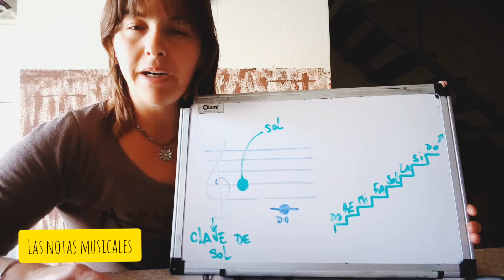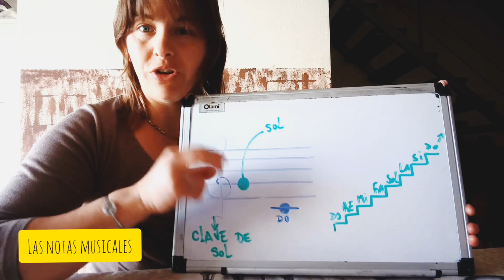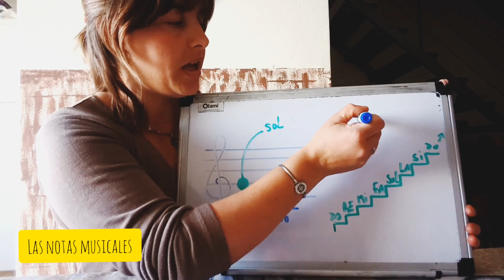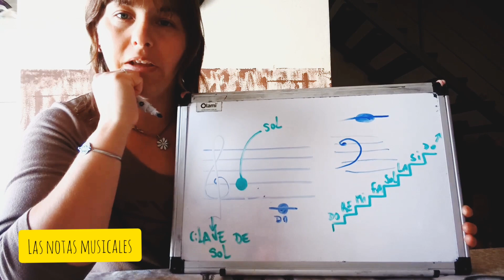✨Aprende EN 4 MINUTOS EL NOMBRE DE LAS NOTAS musicales en el pentagrama 🎶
Hola! Soy Lorena López, educadora musical y técnica en dirección de orquestas y coros infanto- juveniles.
Todo el material que comparto, fueron/son y serán parte de mis clases.

Te dejo mis listas de reproducción para que no te pierdas de nada :)